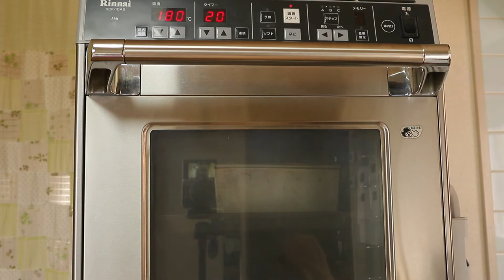【節分】でん六の小袋甘納豆で「豆甘納豆食パン」 white bread with sugared beans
最近の節分は小袋に入っているお豆を投げるとか。
せっかくの節分ですから甘納豆の小袋でしませんか？

節分を楽しんだ後はぜひこの食パンを作りましょう♩
生地も甘めでそのまま食べても美味しいですが
少しトーストしてもとても美味しいです。

でん六の小袋甘納豆はいろいろな種類が入っているので
パンも華やかになります。
食事も、おやつにもぴったりです。

▷Ingredients  　　a loaf of bread

２５０g  bread flour
４g  instant dry yeast
３５g  sugar
4.５g  salt
１２５ml  water
５０g   beaten  egg
１５g  unsalted butter
８０g  sugared　beans

▷材料 　　　　　　　　１斤

強力粉　　　　　　　　　２５０ｇ
インスタントドライイースト   ４ｇ
砂糖　　　　　　　　　  　 ３５ｇ
塩　　　　　　　　　　　　４.５ｇ
水　　　　　　　　　　　１２５ｇ
卵　　　　　　　　　　　　５０ｇ
バター　　　　　　　 　　　１５g
甘納豆　　　　　　　　　　８０ｇ

きなこ

私が使用している型はこちらから購入できます。

6刷　19,000部発行『日本一やさしい本格パン作りの教科書』の著者　松尾美香。

■人気動画

▷オランジュリーのお食事パンたち

▷他のyoutuberさんの食パンの動画